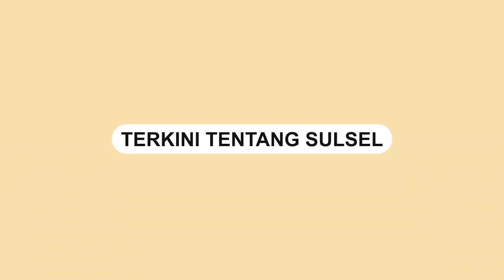Anggota DPR RI Irma Tegur Menkes, Minta Diperhatikan Saat Bicara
Sebuah video memperlihatkan saat Anggota DPR RI Irma Suryani Chaniago menegur Menteri Kesehatan Budi Gunadi.

Irma meminta Menteri Kesehatan untuk melihat dirinya yang tengah berbicara dalam Rapat Dengar Pendapat, Selasa (25/1).

Irma menegur Menkes Budi yang dinilai tak menghargai anggota DPR saat berbicara.

Video terkini dan terbaru..